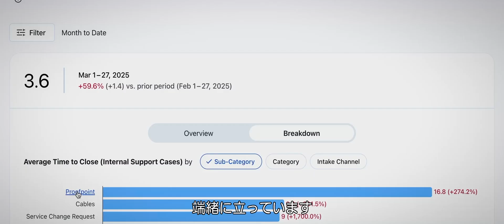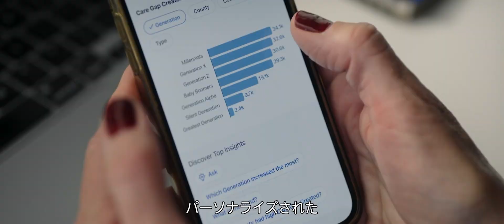Tableau Conference 2025 基調講演オープニング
4月15日-17日、米サンディエゴで開催された「Tableau Conference 2025」。
データ分析に携わる人々が世界中から集まるデータ＆アナリティクスの世界的イベントの基調講演のオープニング動画です。

📚「Tableau Conference 2025」の開催レポートはこちらからご確認ください。

🎥 3分でわかる Tableau(タブロー）とは？

🔽 Salesforceについて、詳しくは下記をご覧ください。